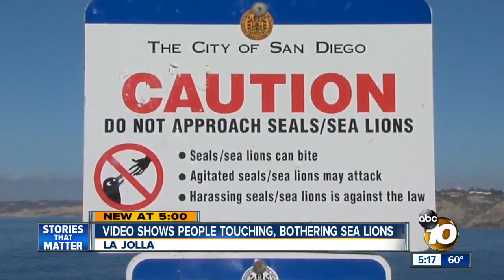Video shows people touching, bothering sea lions